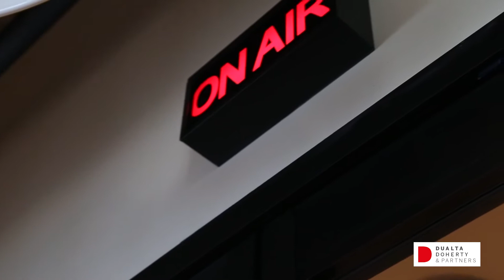Recruiter Startup Podcast - Bianca Rasho on diversity & inclusion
Quick podcast from LA, where Charlotte Doherty interviews Bianca Rasho  from GQR about diversity & inclusion in agency recruitment.

To find out more about all our clients and content please